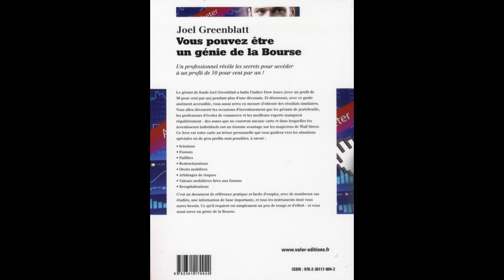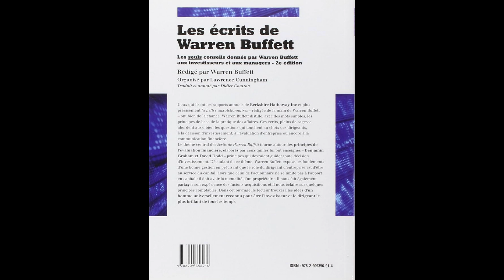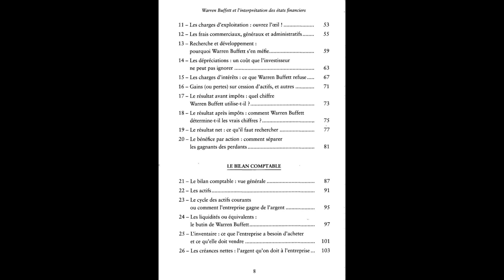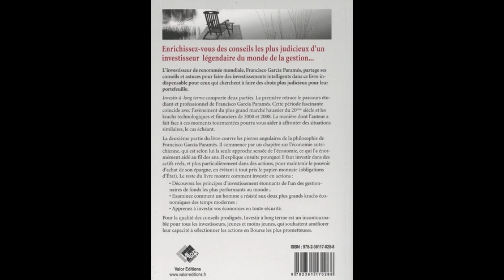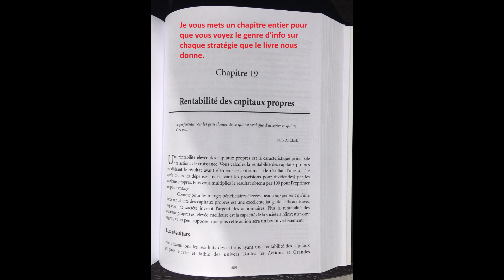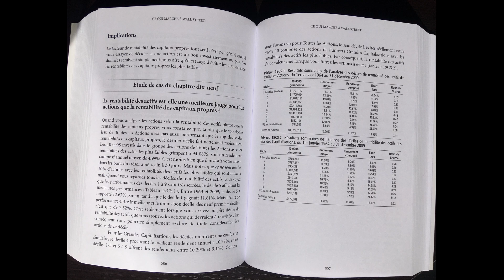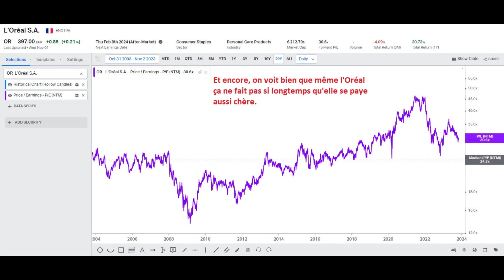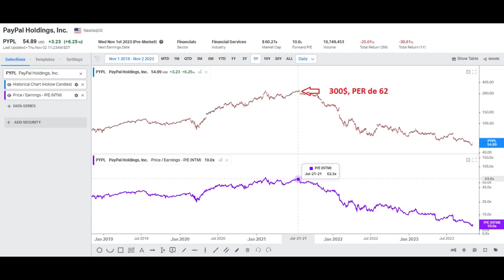Top 8 livres BOURSE 📚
Mon TOP 8 des livres à lire si vous voulez investir en bourse